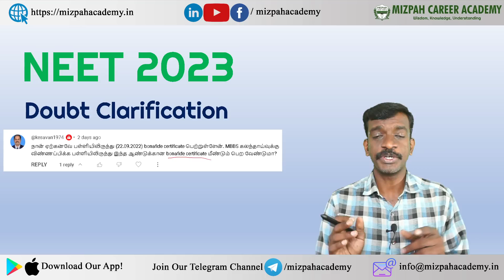NEET 2023 Doubt Clarification - Tamil Nadu Medical Counselling 2023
Tamilnadu Medical Counselling 2023 Registration

TN Medical Registration Doubts - Where to find CBSE Register Number - Is Bonafide Compulsory Tamil Nadu Medical Counselling Registration Demo Video - Mizpah Career Academy
Fresh Registration Allowed in Mopup Round - Major Update in Tamil Nadu Medical Counselling 2023 - NEET 2023 - Changes in the Counselling Process
NEET 2023 - Complete Guidance Premium (Application, Registration, Choice Filling included)

கற்பித்து கல் !
மகிழ்வித்து மகிழ் !!